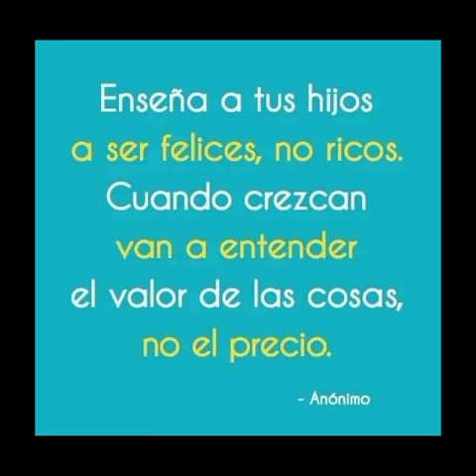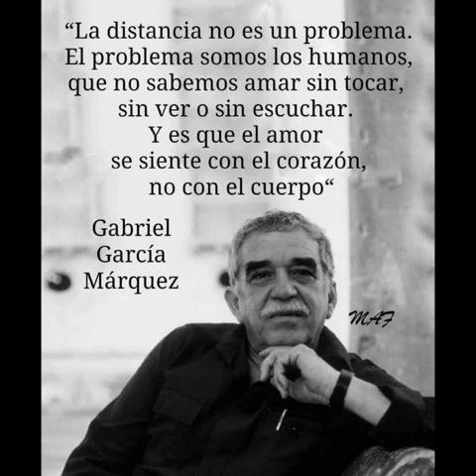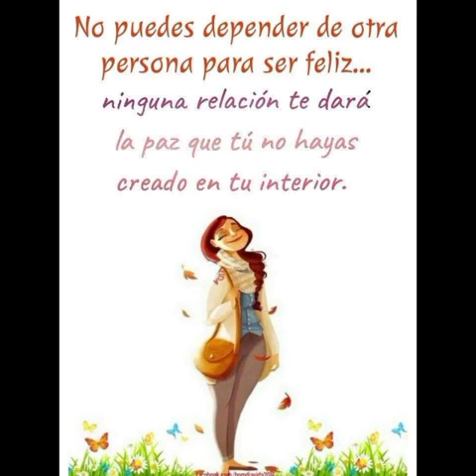Saludos de buenas noches.